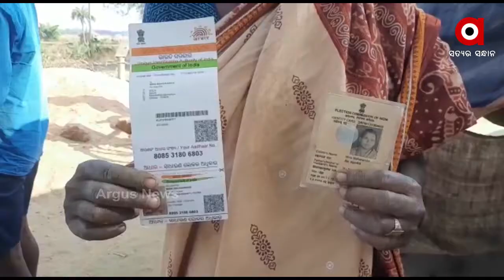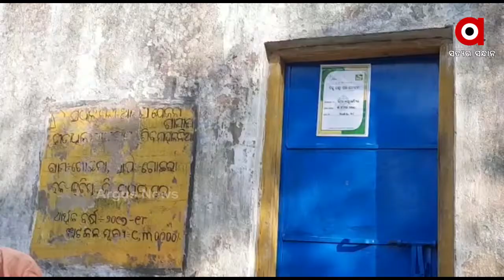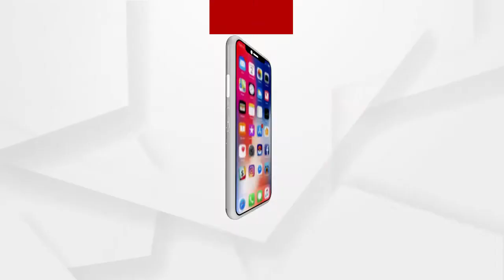ମୁଣ୍ଡ ଉପରେ ଚିରା ଦଦରା ପାଲ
ଗରିବଙ୍କୁ ସହାୟତା କରିବା ପାଇଁ ରାଜ୍ୟ ସରକାର କରିଛନ୍ତି ଅନେକ ଯୋଜନା । କିନ୍ତୁ ବାସ୍ତବରେ ଲୋକଙ୍କ ପାଖରେ ଯୋଜନା ପହଞ୍ଚୁଛି କି ନାହିଁ, ତାକୁ ନେଇ ଉଠିଛି ପ୍ରଶ୍ନ । କାରଣ ଗରିବ ଅସହାୟ କିପରି ସରକାରୀ ଯୋଜନାରୁ ବଞ୍ଚିଛନ୍ତି, ତାହା ଦେଖିବାକୁ ମିଳିଛି । ସମ୍ୱଲପୁର ଜିଲ୍ଲା କୁଚିଣ୍ଡାରୁ ଦେଖିବା ଏହି ରିପୋର୍ଟ.